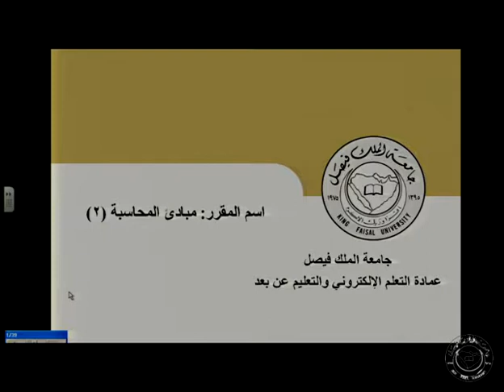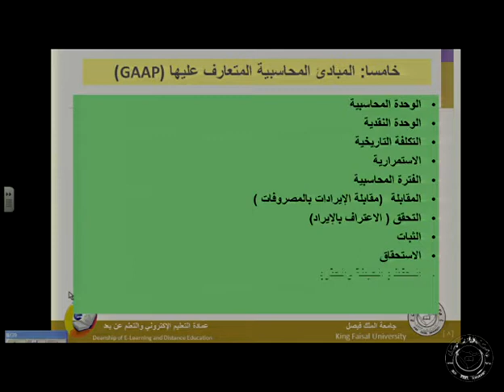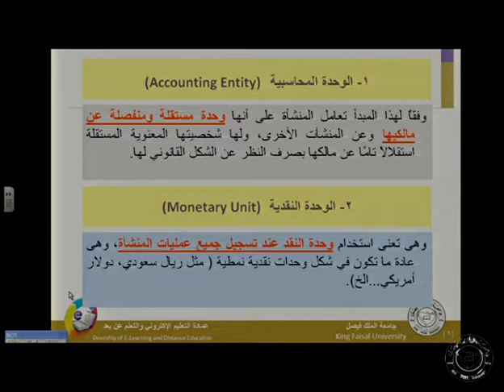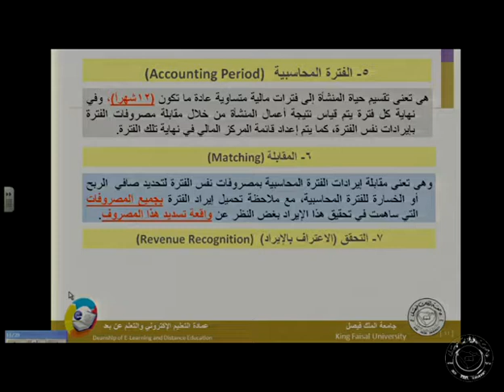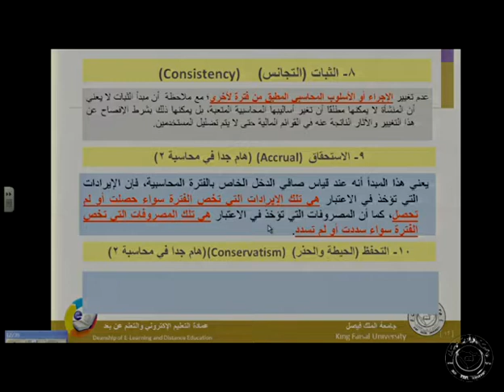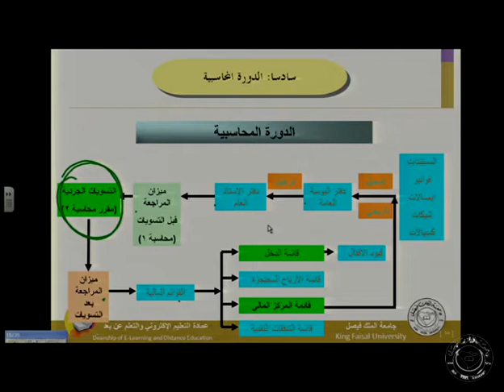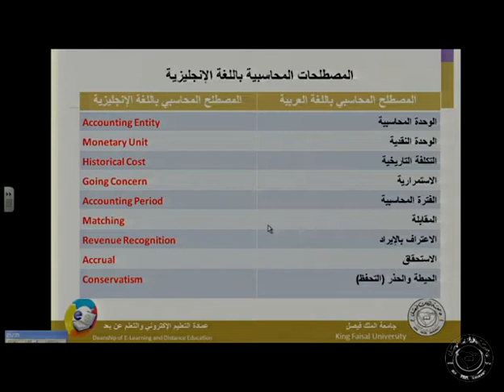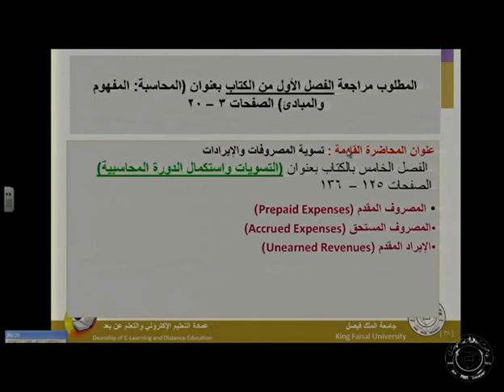مبادى المحاسبة (2) د / زياد الحملي المحاضره (2)